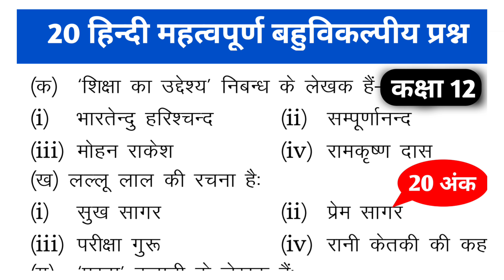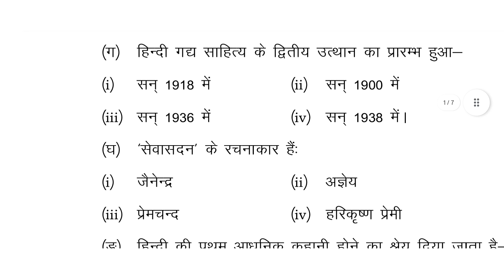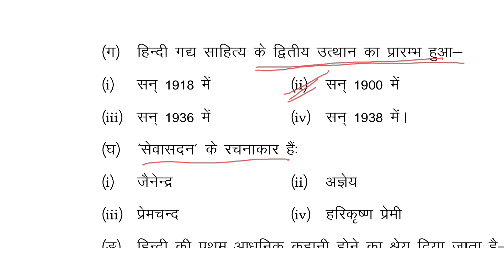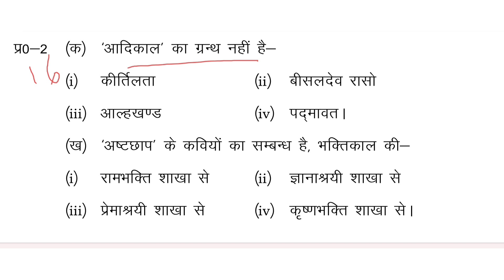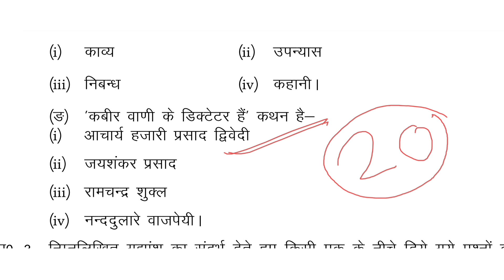कक्षा 12 हिंदी 20 महत्त्वपूर्ण बहुविकल्पीय प्रश्न | Hindi important questions class 12th